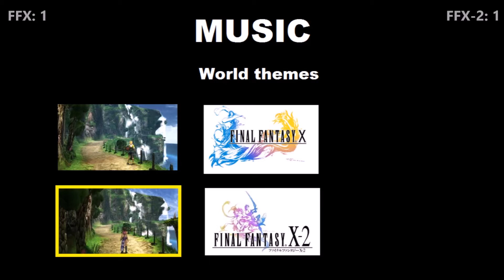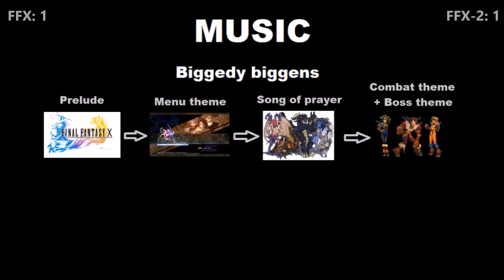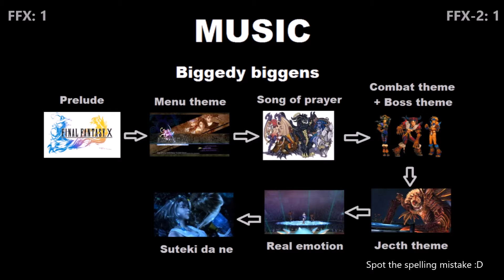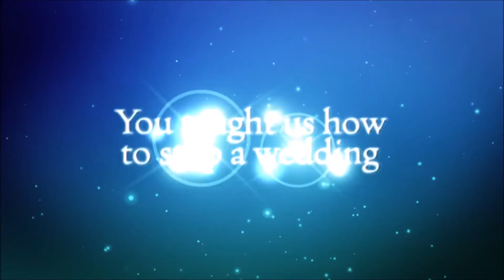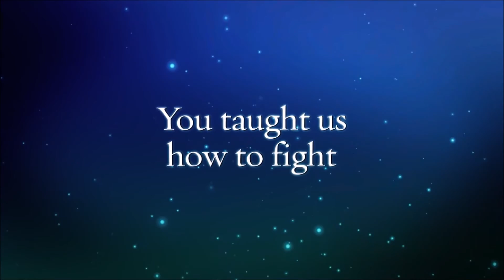Final fantasy X/X-2 HD remaster hits pc steam: But which is better?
In the spirit of the X and X-2 HD remaster coming to pc steam, I have decided to embark upon the noble quest of analysing which of these two awesome final fantasy games is better. Get in here my fellow dirty working class peasants and share your opinion on these two wildly contrasting games.

Praise be to Yevon!